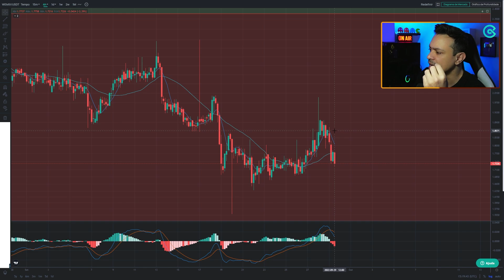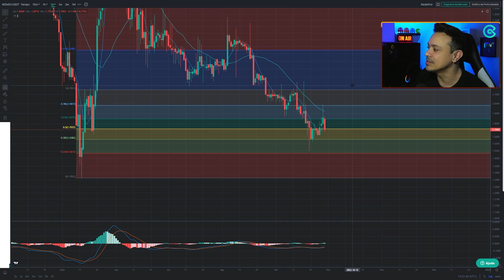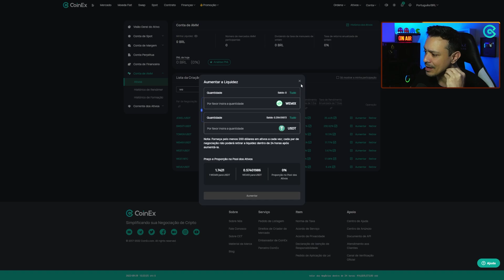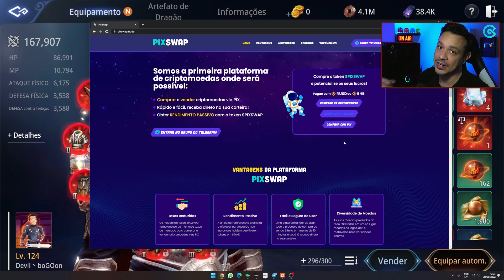MIR4 SORTEIO de R$1000 bug do BAN RESOLVIDO guerreirão ta ficando BRABO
MIR4 SORTEIO de R$1000 participe, bug do BAN RESOLVIDO as contas foram desbanidas. Nosso guerreirão ta ficando BRABO!